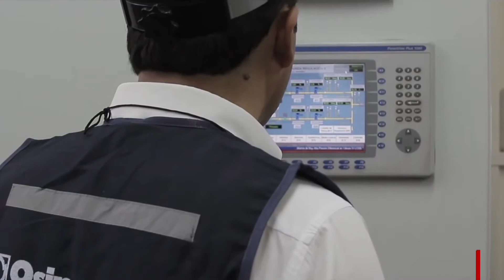Presentación del Gabinete será el 3 y 4 de diciembre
Techo Propio oferta más de 5,300 viviendas en Ica

Vientos superarán los 35 kilómetros por hora en la Costa

AstraZeneca/Oxford sostuvo efectividad al 70% de vacuna contra covid-19

Más de 100 becas para egresados universitarios en Osinergmin